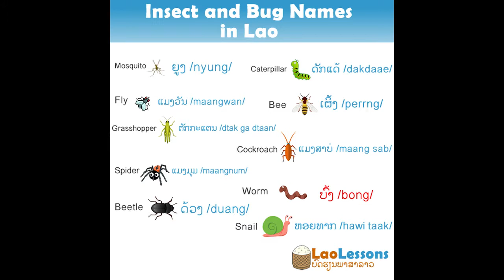Learn Bugs and Insects in Lao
Insects and Bug names in Lao language